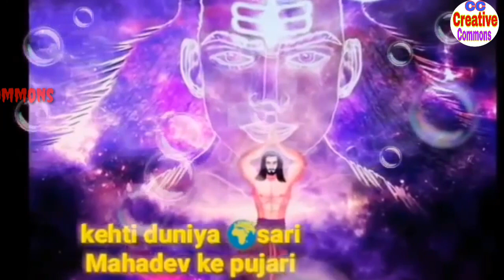MAHAKAL Sawan Whatsapp Status | Sawan Kawad Yatra New Version Status || Creative Commons Video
Haryanvi Kawad Song Whatsapp Status MD KD Song 2019
Maa ke sath Kawad yatra
Shravan maa Ke sath Kawad yatra whatsapp status 2019
Haryanvi Rap Kawad Yatra Whatsapp Status Video 2019

New Mahadev Status
Shiv Status
New Bholenath Status
महादेव भोलेनाथ महाकाल अघोरी शिवा शिव शंकर बाबा
Mahashivratri status
महाशिवरात्रि

30 sec whatsapp status video